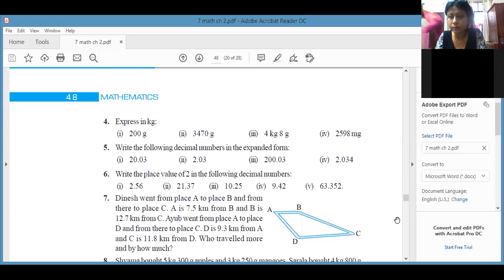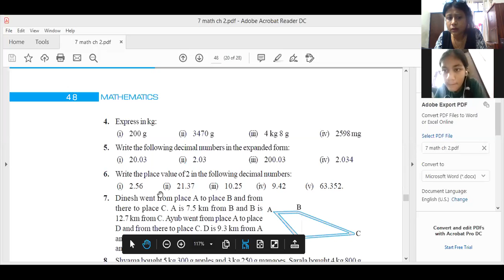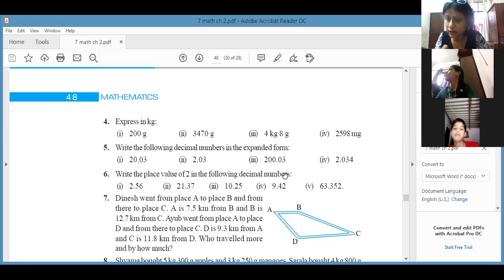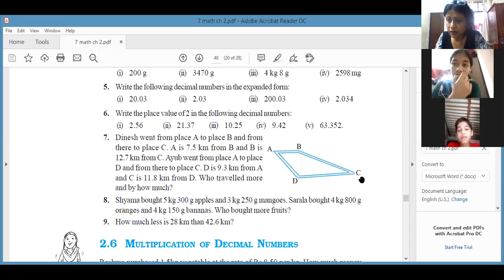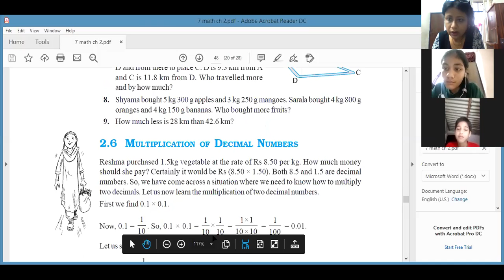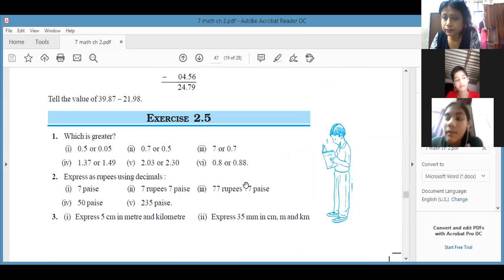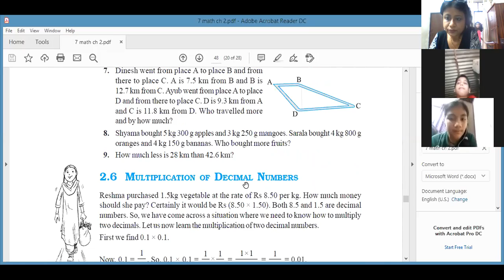class 7ht maths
What are the types of function in math?,What is a function in math?,maths relations and functions,relations and functions class 11 pdf,relation and function class 11 ncert solutions pdf relations and functions class 11 domain and range,How to make maths project for school topic is relations and functions,zenith,zenithdiksha,diksha,best coaching in delhi,best video on maths,best ncert solutions